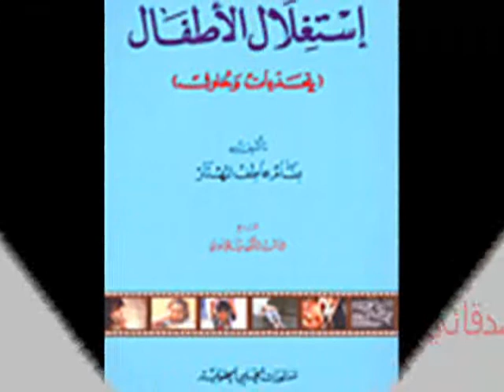rezki mohamed 0773680699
algerie lahlef oued rhiou  relizane
استغلال الاطفال